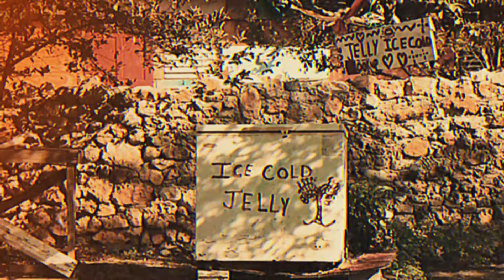Jah Fabio, Tuff Like Iron - Incontrolables ( Video Oficial )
Danger Zone Music Group / Fire Lion Music
     Symphonic Latino
     Director: Guillermo Krea
     Bob Marley Beach, Bull Bay, Jamaica.
     2024
     Di Mexican Music ©